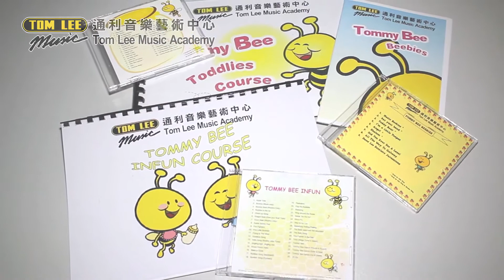Tommy Bee 親子 Playgroup 課程